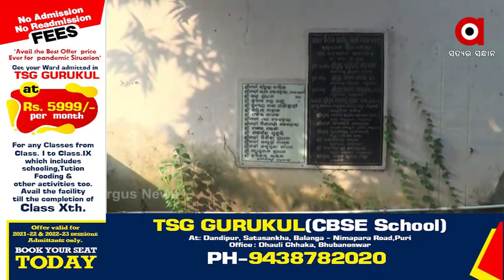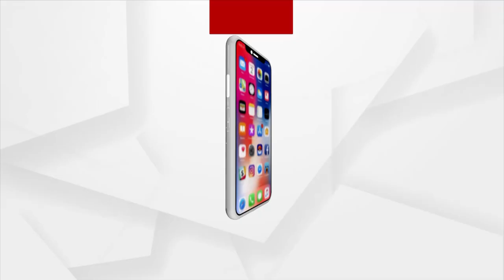Mission Shakti Scam: Nayagarh BDO scams People for Houses to be built under the yojana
Arunima Sahu, A BDO from Nayagarh Khandpada loots Lakhs of Money for building houses under Mission Shakti.